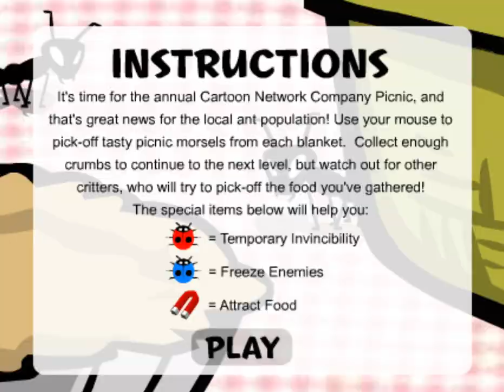Ye Olde CN Games - Picnic Pick-Off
If you play this using Flashpoint 8.1, the level transition screens and the "you win/final score" screen will not appear. This is because the Shockwave version used to play this game is not compatible. Changing the Application Path from PJ101\SPR.exe to PJ851\SPR.exe fixes this issue.

However, Windows 10 Game Bar doesn't support video recording for this version, so I had to use another recording software called OBS Studio and this results in my cursor appearing away from the ant.

Game Type: Shockwave
Game File Source: Curated and added to Flashpoint by others
Status in Flashpoint: Already in Flashpoint (as of version 8.1)

FAQs

Q1) What is Flashpoint (FP)? How do I check which games it has? Can I request a game to be added to FP?

A1) It is a preservation project by BlueMaxima that aims to collect web browser games and animations before they are lost forever due to the phasing out of programs such as Shockwave Player and eventually, Flash Player etc. You can download the program

You can see which games are currently in FP and which will be added in upcoming versions via the Game Master List

You can request games to be added to FP but know that there are thousands of requests and they don’t get answered frequently, so it's good to provide more details about the game, links to it or its game files if possible.

Note: To edit the Google Doc file, you need to get permission first. for this.

After you have been allowed to edit the file, PLS CHECK FIRST whether the game you want has already been requested. DO A THOROUGH SEARCH. For example, if you are looking for the game “Scooby-Doo: Horror of the High Seas Episode 1 – The Ghost Pirate Attacks!”, try searching “Scooby Doo”, “Scooby-Doo”, “Ghost Pirate” etc.

This is because some game websites name them differently (e.g. “Tom and Jerry: Food Fight” is also known by the name “Tom and Jerry: Food Free-For-All”). Curators who tested the games may also name them differently.

If you can’t wait, an alternative is for you to curate the game yourselves (see Qn 3).

Q2) Can I help with the project if I want to?

A2) There are several ways, the most common being:

a. Spread the word to get more people to contribute to the project
b. Search and curate requested games by others, to help add more games to Flashpoint.

Q3) What do you mean by “curate” and/or my copy of FP isn’t working!

A3) It means you find a website that contains the game/animation and download/save the relevant files (e.g. dcr files for Shockwave games & swf files for Flash games). These will be opened with a Flashpoint program such as FP Core/Infinity to test whether the game/animation works.

If it works, the files, screenshots and other important stuff are to be zipped for uploading to the Discord page, where they will be added to the upcoming FP version. Note that you need to seek permission from the people at the Discord page, who will vet your curation before they allow you to submit it.

If you wish to help curate games, you can find guides , which will get you started on the basics.

If you have more questions or your FP has any issues, check out Flashpoint’s FAQ and Extended FAQ page first:

If those don’t work, ask the people at the Discord page for help.

Q4) Hey, this game you are playing isn’t from the Cartoon Network websites!

A4) Though some games came from other websites (e.g. some Scooby-Doo games originated from Warner Bros website), the cartoon characters in these games have appeared in Cartoon Network before, and are therefore included. I decide on a case-by-case basis though.

Q5) Can you do a playthrough of ______?

A5) No promises, as this channel is just a little project of mine to do playthroughs of old CN games. This is for nostalgia, plus I noticed that some playthroughs are either incomplete or do not exist at all. Also, after knowing about Flashpoint, I think that it is a great idea and hope to spread awareness about it.

Pls don’t expect me to fulfill any/all of your requests as this is purely a hobby. If I have time, I might try them. As for newer games e.g. from Ben 10 Omniverse, Teen Titans Go! etc., I don’t think I will tackle them anytime soon since there are other old games that I haven’t done yet.